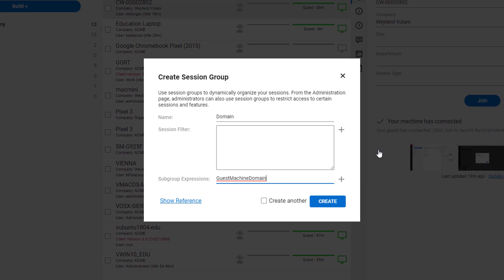ScreenConnect: Grouping Sessions by Domain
In this video, we are showing you how to group sessions by Domain in ConnectWise ScreenConnect.

Anytime, anywhere remote support from ConnectWise ScreenConnect lets you remotely control devices and help your customers whether they’re around the corner or around the world. Exceed service delivery expectations with fast, reliable, secure remote support that offers instant connectivity, scalable security features, and seamless integration.